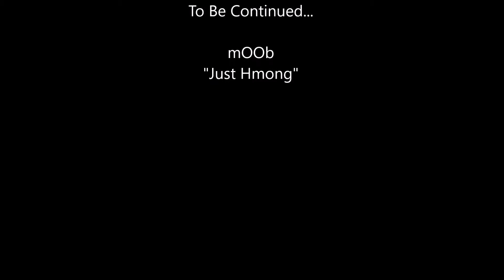Guild Wars 2 Druid in WvW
mOOb druid roaming in wvw.  This is just a moment.  More videos to come of better fights.